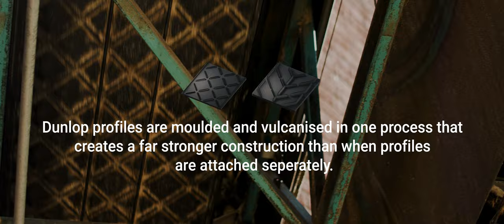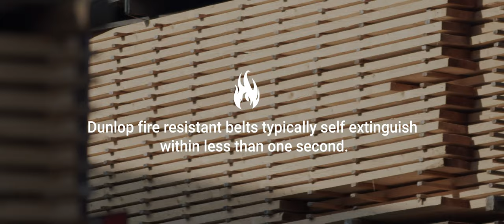DUNLOP CONVEYOR BELTING - WOOD INDUSTRY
Conveyors play an important role in many of the different processes found within the wood, paper & pulp industry. These different processes and applications can place very different demands on the conveyor belt. Enormous damage can be caused by tree trunks as they are loaded onto the conveyor belt or by pieces of timber or other objects becoming trapped and penetrating the belt. Impact, ripping and the tearing can easily destroy even the thickest and heaviest belts in the blink of an eye. Another ‘belt destroyer’ is the damage caused by oils and resins found in many types of wood. These have a very detrimental effect on the performance and life expectancy of conveyor belts. Over time, the oils and resins penetrate the rubber causing it to swell and distort, resulting in serious running problems. Fortunately, at Dunlop, we have a whole range of solutions to meet every possible requirement.